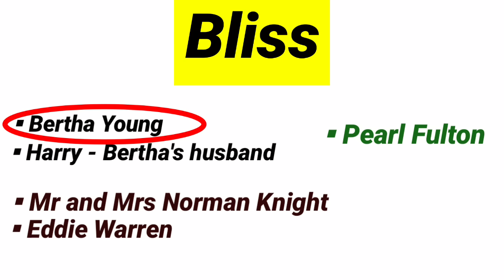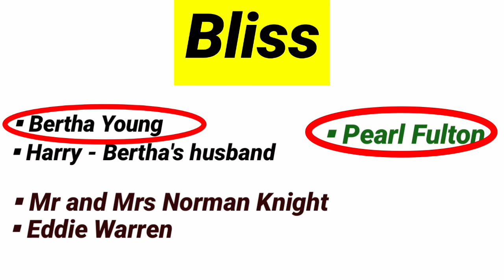Bliss by katherine Mansfield in hindi short story full summary